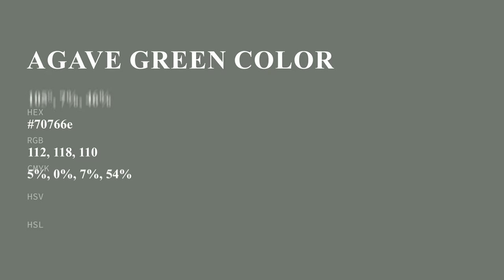Agave Green color 70766e hex color - Grey color - Warm color 70766e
What color is Agave Green ? 70766e hex color - Grey color - Warm color 70766e

Hex 70766e Color Code is also known as Agave Green color.